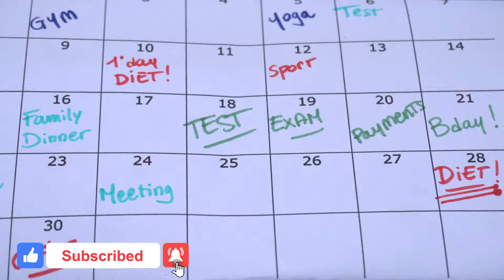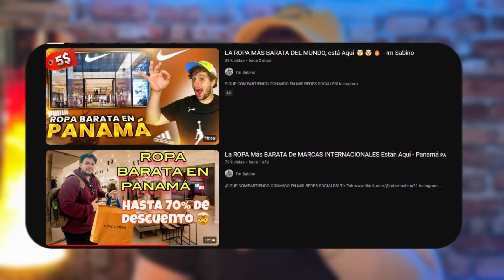VIVIR EN PANAMÁ 🇵🇦 : LO BUENO Y LO MALO